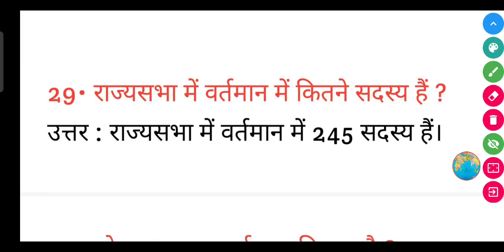राज्यसभा में वर्तमान में कितने सदस्य हैं ?